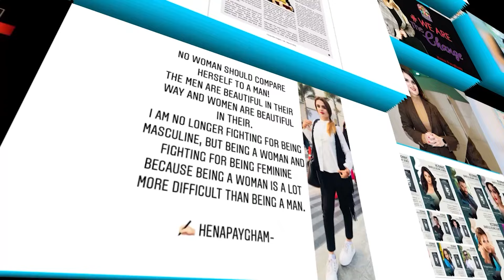Dr.Acharya Lokesh in know more about your favourite personalities with Hena Paygham. 13th Episode.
in this episode we are covering the success story of Mr. Lokesh Acharya Muni , Spritual Guru, Social reformer, Writer & Global peace ambassador.

He is one of the famous faces of spiritual world in Bharat and the world.
In this conversation  Ms. Hena paygham and Mr. Lokesh Acharya muni  talked about Mr. Acharya’s life journey and many Important religious, social & political topics.

Let’s know more about The inspiring life journey of Mr. Lokesh Acharya Muni, in “KNOW MORE ABOUT YOUR FAVOURITE PERSONALITIES WITH HENA PAYGHAM” powered by Satmola.

The Highlights of the show:

 “China mien rehne wale Chinese, Japan mein rehne wala Japanese to Hindustan mien rehne wala Hindu kyn nhi? Kya apko nhi lagta ki Agar Hindustan mien rehne wale sabh logon ko hindu kahe fir Anya dharam ke logon ko samasya nhi hogi?
Ap amisha akhand bhaarat ki vaishy mien baat karte hai! Apke liye akhand bhaarat ka concept kya hai?

Pm Narendra Modi ka ek bayan hai jisme unhone kaha “ sadiyon se ayoudhya nagre jain dharam ke aastha ka kendr rha hai”. Jain dharam aur Ayodhya nagre Ka kya samband hai?

Aap Ram mandir ke Pran Prathishta mein shamil hue the, us din ek pal aisa bhi aya jab wahan upasthit sare log bhavuk ho gaye the aur unake ankhon se aansu nikalne lage aur us samay aao bhi wahan the. Hamare darshako ko us bhavuk pal ke baare mein thoda bataiye.

Follow VOW Social Accounts.

Watch other Episodes of “KNOW MORE ABOUT YOUR FAVOURITE PERSONALITIES WITH HENA PAYGHAM”.